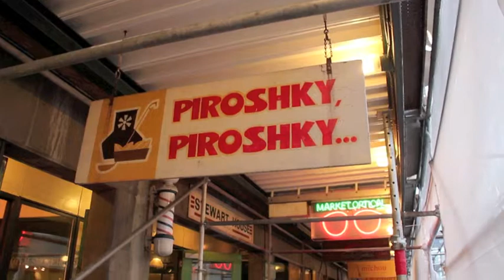Scenes from the Pike Place Market in Seattle, Washington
Filmed at the Pike Place Market in Seattle, Washington. Scenes include the market front, Piroshky Piroshky, fish mongers, produce, Starbucks, the gum wall, and more